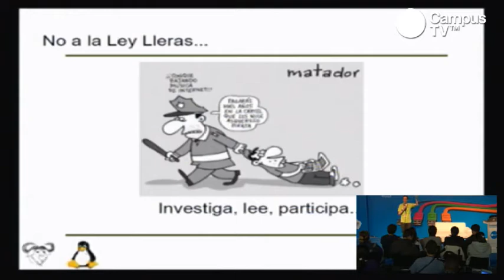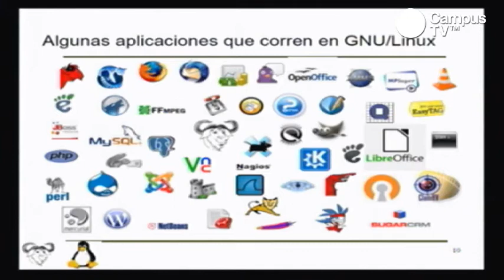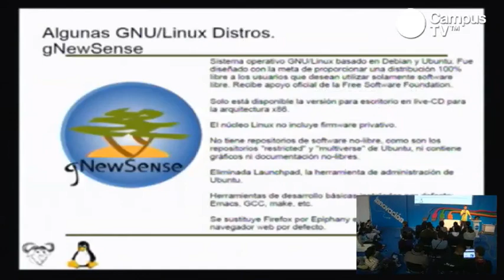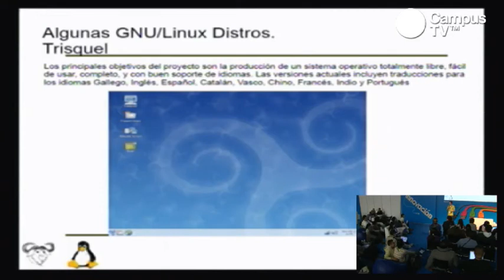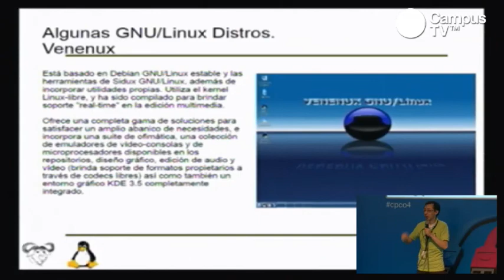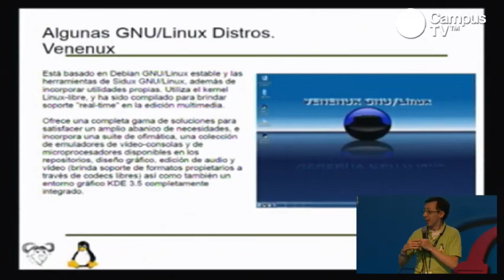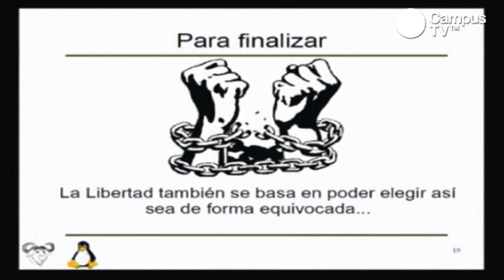CPCO4 - Linux realmente libre (2/2)